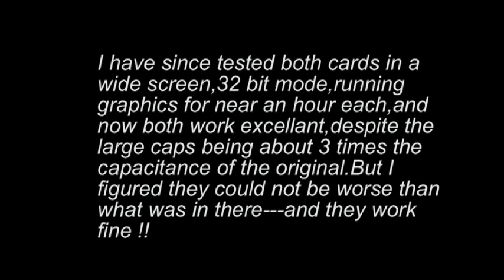Bad Caps in a videocard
2 identical video cards with similar problems--Cheap,no-name capacitors being the cause.